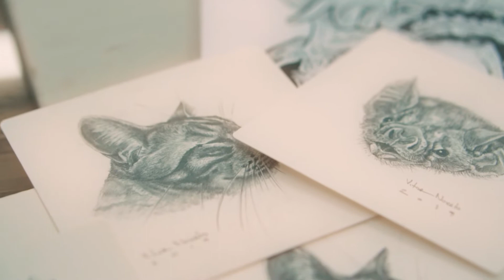Uai, Novato - Mini Documentário Parte 2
Agora no estúdio Arreda, estamos com a iniciativa de promover um artista por mês no nosso evento UAI.
O escolhido para estrear foi o Vitor Novato. Que inclusive já falei dele aqui no canal e até desenhei o rosto dele em pixels!!
Essa foi a segunda edição do nosso evento. Dessa vez teve início no dia 21/06/2021 e término dia 03/07/2021
Durante o "Uai, Novato" tivemos além desse mini documentário, alguns vídeos curtos com curiosidades sobre o artista, dois lançamentos de projetos disponíveis para tatuar, um post mostrando seu trabalho como gravurista e também uma live de bate papo e para tirar dúvidas.

Para acompanhar melhor esse e todos os nossos eventos, siga o Arreda Galeria Estúdio no Instagram!

Deixe seus comentários, críticas e sugestões!